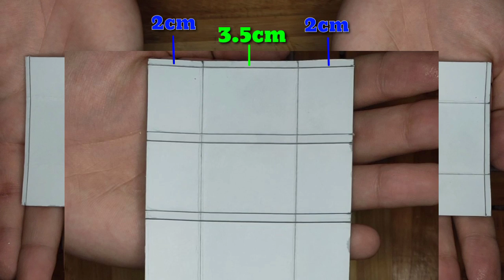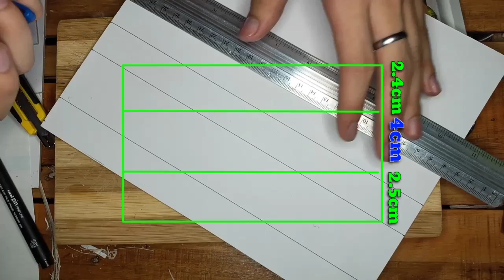DIY LALAGYAN NG GAGAMBA #5 | BASIC DESIGN | ILLUSTRATION BOARD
Hello guys! Ito napo yung request na basic design na pitak. Medyo natagalan ang pag upload kasi nagkaproblema sa pag export ng video. Pero anywaysss nandito na  😁

Mga shout out sa next video po #6

Materials:
1. illustration board
2. PVC vinyl self adhesive film wood wallpaper
3. Cutter and Scissors
4. Measuring material
5. Multi purpose glue and shoes glue
6. Pencil/Marker

God bless!